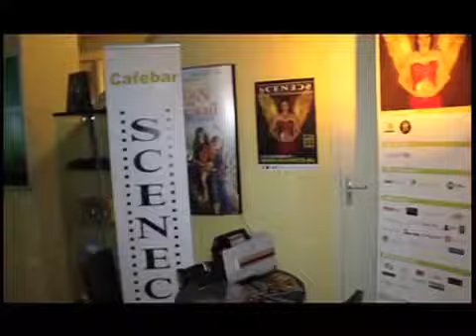هشتمين جشنواره فيلم سينکس در هلند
اين جشنواره که پايه گذار آن يک ايرانی است از سال 2006 همه ساله در کشور هلند برگزار شده است.